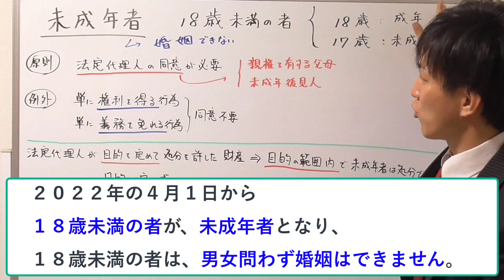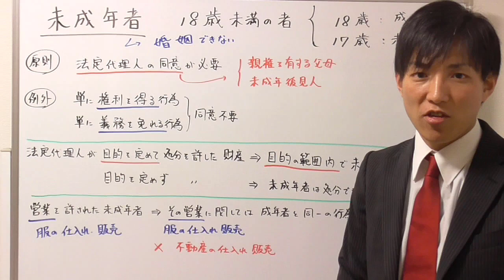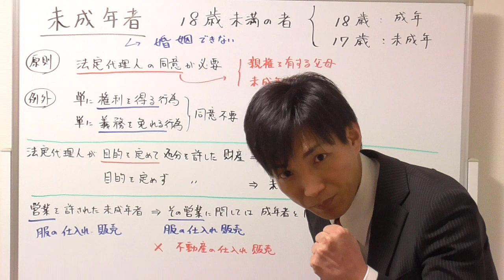【宅建試験対策】未成年者